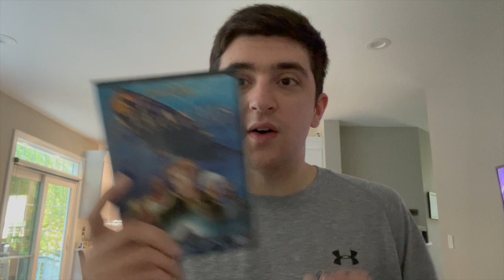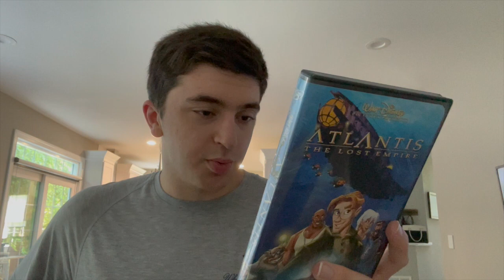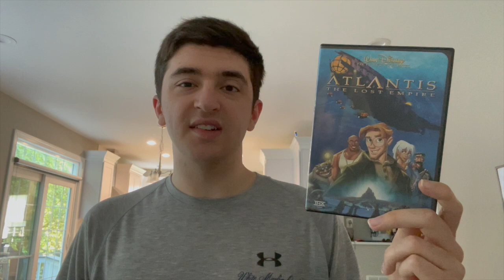Happy 20th Anniversary to Atlantis: The Lost Empire!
On this day in 2001, Atlantis: The Lost Empire came out in theaters. Happy 20th Anniversary!